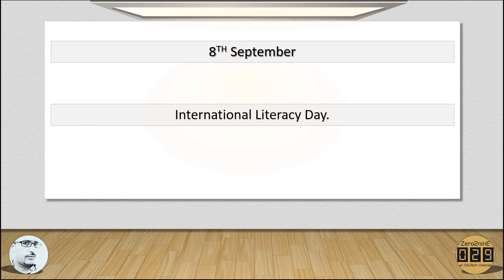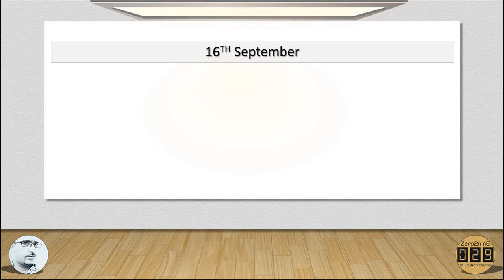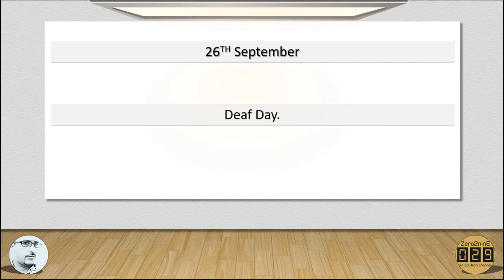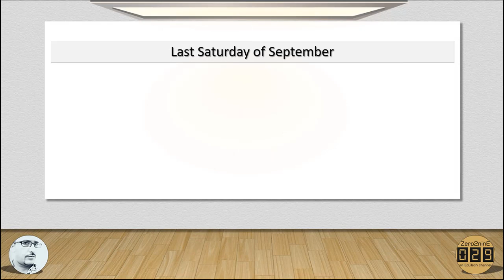#09 Remember: Important National and International Days | September | FAQ’s | Hindi | AV EduTech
In this video of [Remember] I'll tell you the important national and international days of september - Important for HPBOSE, HPSSC, HPSSSB, SSC, UPSC, CDS, NDA, IAS, UGC NET and all other Competitive Exams & Entrance Tests.

Keep watching
AV EduTech - an Education & Technology channel